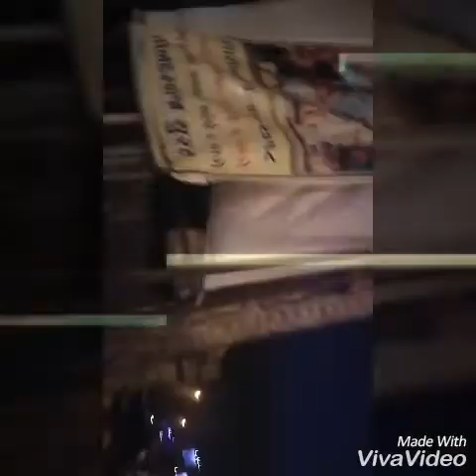Bob Marley light EDm mix Suart